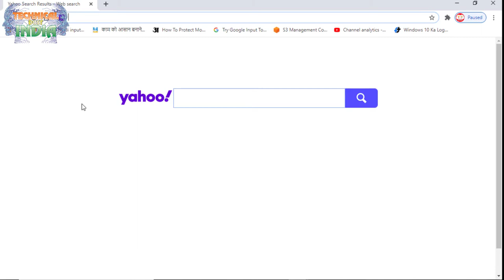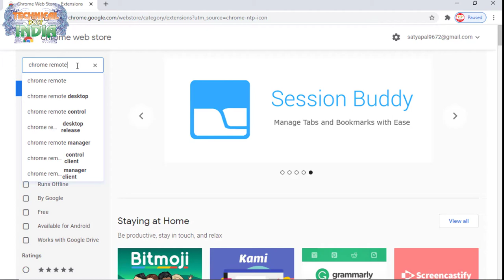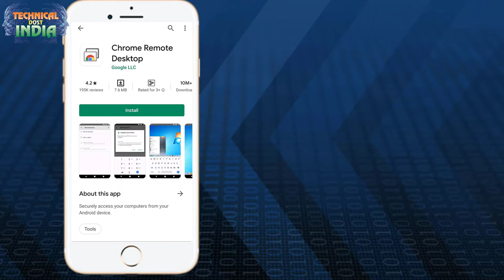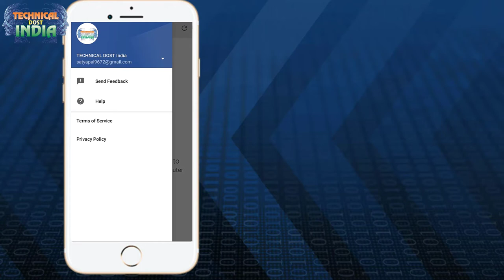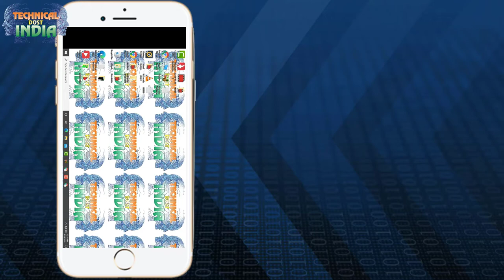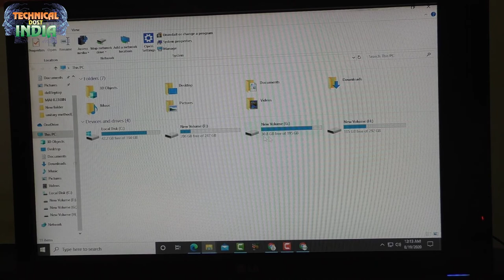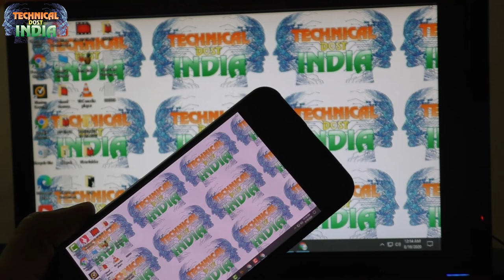Chrome Remote Desktop क्या है?और इससे अपना या अपने दोस्तों का कम्प्यूटर कैसे चलायेControl By Phone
02 विंडोज 7 ,8 ,8.1व 10 का पासवर्ड कैसे तोड़े Windows-7,8,10 ka passwork kaise tode (crack# password)
04  whatsapp पर delete किये गए मेसेज को कैसे पढ़े ? how to read deleted message in whatsapp
05  DDR1,DDR2,DDR3,DDR4,RAM- है क्या ?अपने लेपटॉप या डेस्कटॉप में रेम डलवाने से पहले देखे ये वीडियो
06  Intel Vs ADM में क्या अन्तर है और i3,i5,i7 Proccr क्या है? चेक करे अपना कम्प्यूटर क्या वो सही
08  वीडियो को कन्वर्टर करना सीखे कुछ ही मिनट में mp4,hd,4k ,साथ में compressor without losing quality
11 Computer Hardware Common 8 Problem* and Solutions in hindi
detel video ;
Hello-अगर आप अपने computer या अपने friends के computer को अपने कसी दुसरे computer या
mobile से चलाना चाहते हो तो आपके लए Chrome Remote Desktop बत काम क extensions है. Chrome Remote
Desktop के जरये आप remotely कसी दूसरी devices को control कर सकते ह. इस Post महम सीखगे क Chrome
Remote Desktop ा है और इसे कैसे use करते है.
Chrome Remote Desktop tool को computer म use करने के लए आपको जन दोन computers मजो आपस म
control share या access करना चाहते है उन computers मसफ एक extension add करना होता है और अगर आप अपने
mobile से control करना चाहते है तो उसके लए आपको PlayStore पर Chrome Remote Desktop क app को अपने
mobile मinstall करना होगा.
Remote Control क जरत  ह?
मुझे daily कसी न कसी clients, friends और relatives का उनके computer पर कसी problem का solution पूछने के
लए call आ ही जाता है. कभी-कभी तो call पर ही उनको solution समझ आ जाता है और कभी-कभी वो काफ समझाने के
बाद भी नही समझते या solution steps को सुनकर confused हो जाते है और उ फर समझ नही आता क अब कहाँ click
करया कैसे settings कर.
ऐसी बत सी problems क वजह से उ और मुझे ऐसा लगता है क मउनके computer के सामने बैठा होता है और उ
अे से समझा कर उनक problem को दूर कर सकता, लेकन हमेशा सबके घर और office पंचना possible नही होता है
क हो सकता है वो आपक location से बत दूर रहते हो या current time आपके लए suitable न हो. इन सभी
problems का बत शानदार solution है Remote Control.
Internet पर आपको बत सी application मल जायगी जनक जरये आप Remote Control कर सकते है, यानी अपने
computer या mobile से कसी दुसरे computer या mobile को चला सकते हो. Remote Control के लए Google’s
Chrome Remote Desktop और TeamViewer most popular application ह.
Chrome Remote Desktop vs Teamviewer
Remote Control के लए TeamViewer सबसे ादा popular tool है. इससे आप remote computer के user के
साथ text, audio और video chat भी कर सकते है, remote system क हर activity क video recording भी कर
सकते है और सबसे अी बात ये क TeamViewer से आप File Transfer भी कर सकते है. अगर आप TeamViewer ा है
और इसे कैसे use करते है ये जानना चाहते है तो आप नीचे दए गये link पर click करके TeamViewer क post पढ़ सकते ह
लेकन इसे use करने के लए आपको high speed internet क जरत होती है. अगर आपक internet speed अी नही है
तो आपका mouse remote computer पर धीरे-धीरे (sluggish) चलेगा जो आपको बत परेशान (irritation) कर सकता है.
इसके अलावा इसका सफ non-commercial use free है जसमे मने देखा है क connection time क limit होती है
जसके बाद आपका connection disconnect हो जाता है और फर आपको फर से connect करना होता है.
Google Chrome Remote Desktop बलकुल free tool है जो आपको Google Chrome Browser के web store पर
मल जाता है. ये tool chrome browser पर as a extension work करता है यानी इसे use करने के लए आपके
computer या mobile पर chrome browser होना जरी है जो क लगभग हर device महोता ही है.
मुझे Chrome Remote Desktop tool TeamViewer tool से सफ इसलए अा लगता है क इसमremote control पर
आपका mouse cursor बलकुल smooth और accurate चलता है. सफ इस advantage को अगर छोड़ द तो
TeamViewer ही better tool है. क Chrome Remote Desktop tool से आप आप screen share कर सकते है,
files share और chat नही कर सकते.
Chrome Remote Desktop Ko Kaise Set Up Aur Use Karte Hai?
इस tool को use करने के लए ये सबसे जरी है क आप अपने computer के chrome browser मlog in हो इसलए
आप पहले अपने gmail account को chrome browse मlogin कर लीजये.
अब आप chrome browser के web store पर जाकर Chrome Remote Desktop extension को browser मadd कर
लीजये. अगर आप ये नही जानते क extension ा होते है और उकैसे add करते है तो आप नीचlink पर click करके मेरी
extension post को पढ़ लीजये.
Extension Install होते ही chrome browser का Apps page open kare
aage pura video dekhe